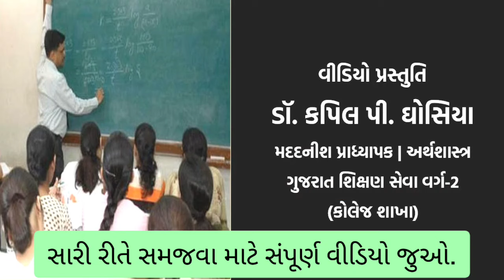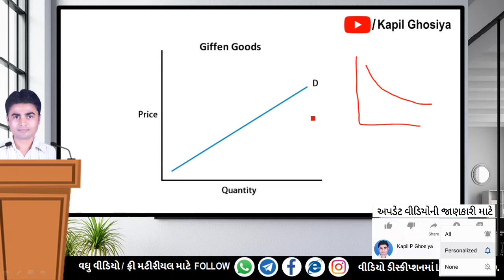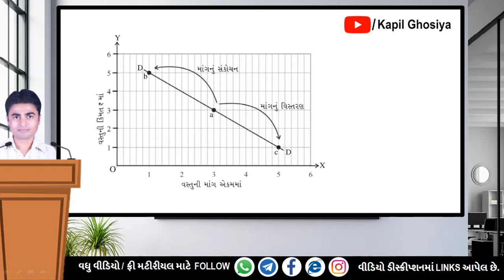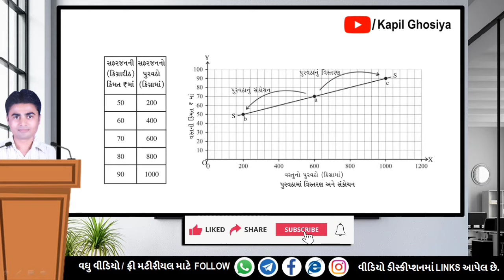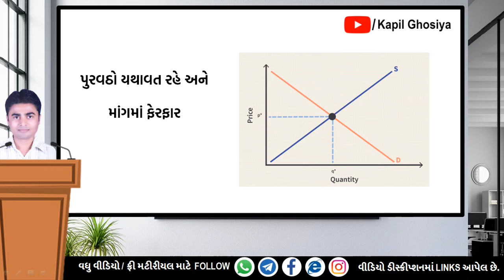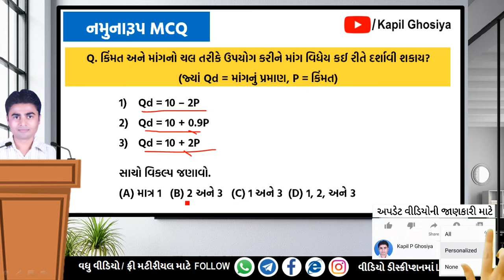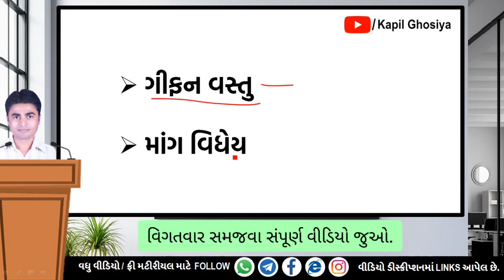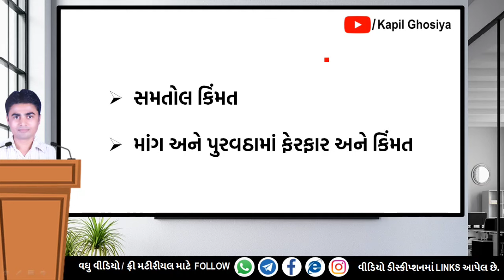(3) અર્થશાસ્ત્ર_ભાગ_3 | આંકડા_મદદનીશ_2024 | 120 માર્ક્સ | Basic Concepts | Eco | Kapil Ghosiya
આંકડા મદદનીશ તૈયારી 120 માર્ક્સ
અર્થશાસ્ત્રના પાયાના ખ્યાલો ભાગ 3
આંકડા મદદનીશની તૈયારી અર્થશાસ્ત્ર ભાગ 3
સંશોધન મદદનીશ તૈયારી 120 માર્ક્સ
આંકડા મદદનીશ તૈયારી 120 માર્ક્સ અર્થશાસ્ત્ર ભાગ 3
આંકડા મદદનીશ
અર્થશાસ્ત્ર આંકડા મદદનીશ
Ankada madadnish bharti taiyari
Ankada madadnish 120 marks
Gpssb statistical assistant
Gsssb,Gsssb new bharti 2024
Research assistant gssb
Sanshodhan madadnish bharti
Statistical assistant gpssb
Statistical assistant gssb
Statistical assistant gujarat
આંકડા મદદનીશ 2024
આંકડા મદદનીશની તૈયારી
આંકડા મદદનીશની તૈયારી 120 માર્ક્સ
આંકડા મદદનીશ 2024 તૈયારી
આંકડા મદદનીશ ભરતી 2024 તૈયારી
સંશોધન મદદનીશ 2024 gsssb
સંશોધન મદદનીશ ભરતી
સંશોધન મદદનીશ ભરતી 2024
આંકડા મદદનીશ 120 માર્ક્સ તૈયારી
સંશોધન મદદનીશ 120 માર્ક્સ તૈયારી

આંકડા મદદનીશ | 120 માર્ક્સની વિષયની તૈયારી વીડિયો સંગ્રહ

ફ્રી મટીરીયલ અને ઉપયોગી જાણકારી
Free Material & Useful Information